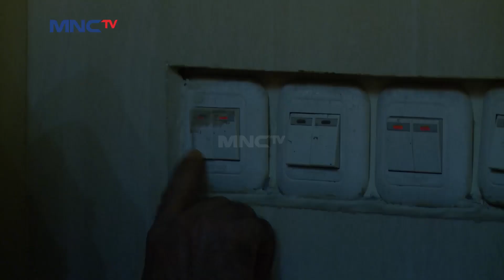Pengurus Masjid Yang Di Tolak Masjid - Dunia Tanpa Batas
Dunia Tanpa Batas - 24 Februari 2021

jenazah pak bowo susah masuk masjid waktu ingin di solatkan karna semasa hidupnya mempersulit orang yang mau solat ke masjid tidak hanya itu banyak sekali kejanggalan yang di alami jenazah pak bowo, tonton selanjutnya hanya di "dunia tanpa batas"